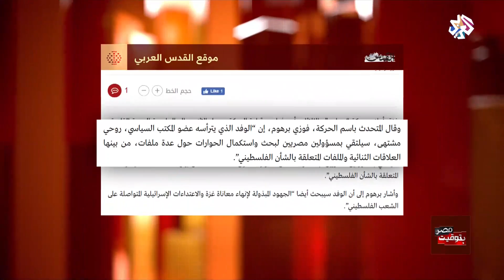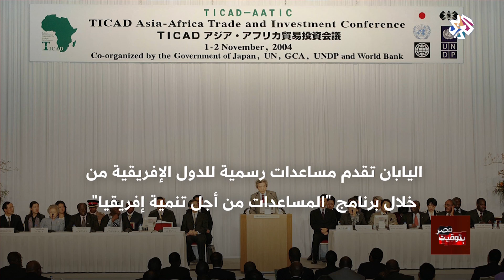بتوقيت مصر│27-08-2019│الحلقة كاملة